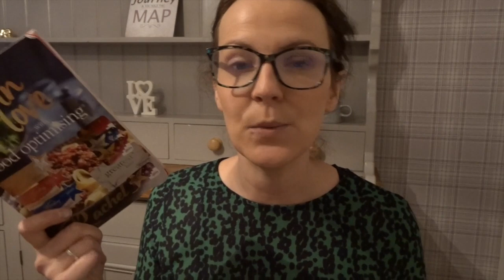Weigh In Update // Slimming World // Vlogtober Day 24 // Star Week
A Big Friendly Hello ,

Take Care
Sending Positive Thoughts
Rachel